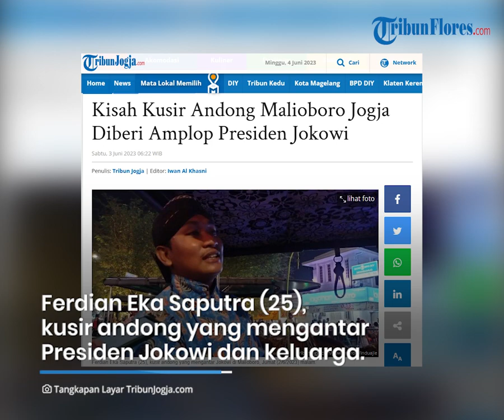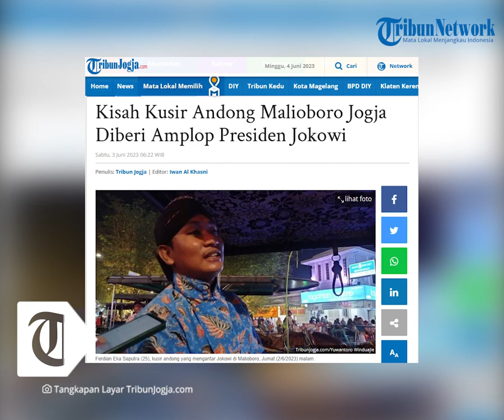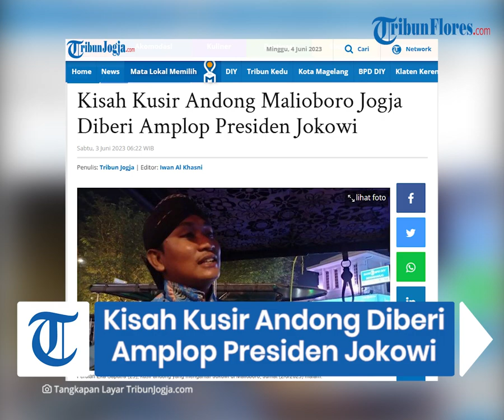Kisah Kusir Andong Malioboro, Diberi Amplop hingga Duduk Disamping Presiden Jokowi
TRIBUNFLORES, JOGJA - Presiden RI Joko Widodo (Jokowi) berkunjung ke Malioboro pada Jumat (2/6/2023) malam Orang nomor satu di Indonesia itu berkeliling kawasan Malioboro dengan menyewa sejumlah andong yang biasa mangkal di sana.

Pada iring-iringan andong tersebut tampak pula putra bungsu Jokowi, Kaesang Pangarep, dan menantunya, Erina Gudono. Selain itu juga terlihat ibu negara Iriana Jokowi yang ikut mendampingi.

Ferdian Eka Saputra (25), menjadi kusir andong yang mengantar Jokowi malam itu. Dia mengaku tak menyangka bisa mendapat kesempatan untuk mengantar kepala dan ibu negara di atas andongnya.

Artikel ini telah tayang di TribunJogja.com dengan judul Kisah Kusir Andong Malioboro Jogja Diberi Amplop Presiden Jokowi,

Penulis: Tribun Jogja
Editor: Iwan Al Khasni
VP: Ian Taopan